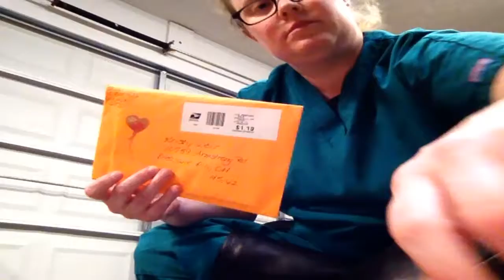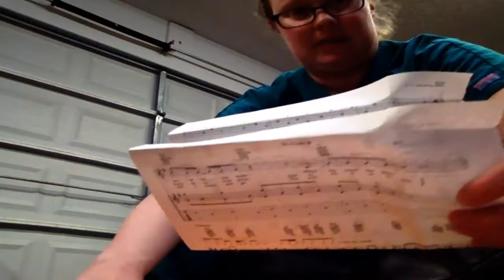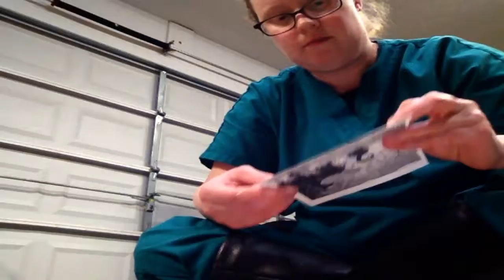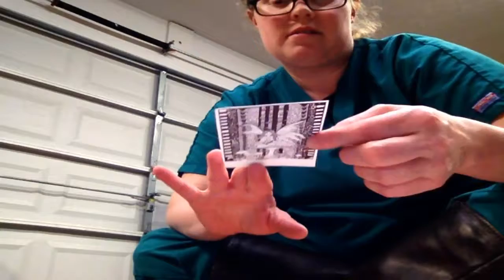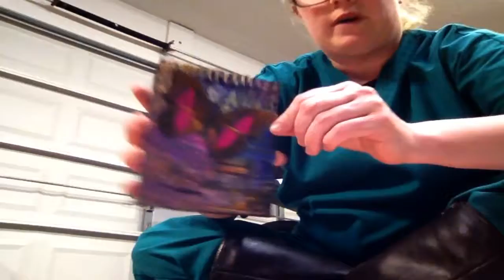Happy Mail from CALIBLACK and an update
Hope you can hear me- i was trying to be quiet! Happy mail from Youtuber Cali Black and a quick update!! Thank you SO SO much Cali!!! XO